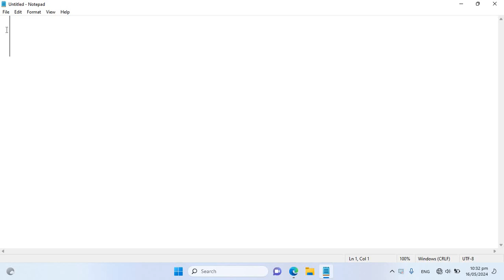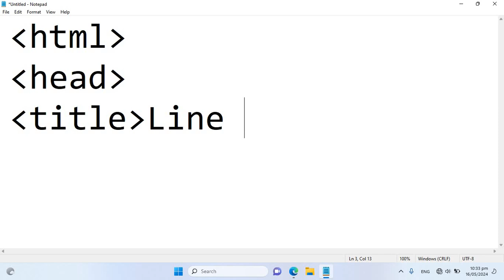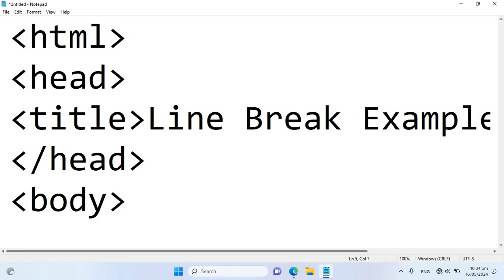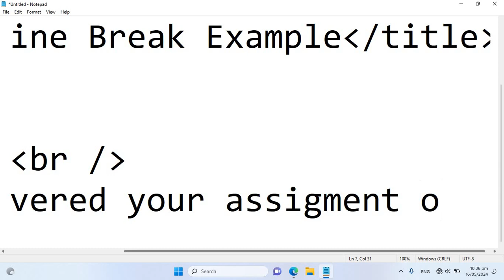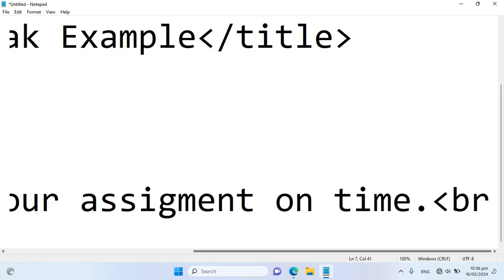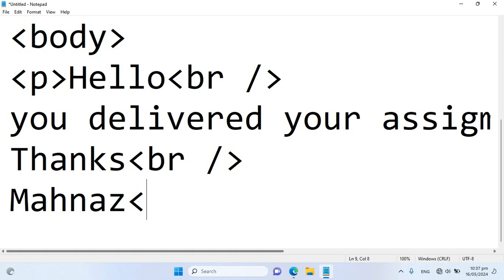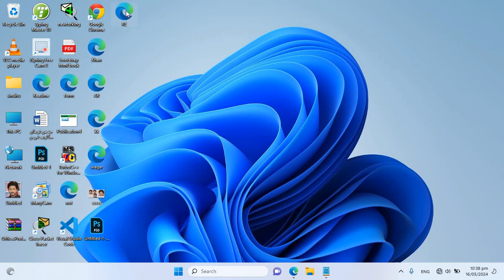HTML Program 2016 Lecture 6 | HTML code with Harry | HTML CSS project | HTML full course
HTML Program 2016